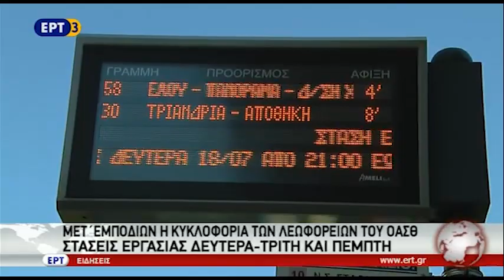Στάσεις εργασίας από σήμερα στον ΟΑΣΘ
Σε κινητοποιήσεις προχωρούν από σήμερα οι εργαζόμενοι στον ΟΑΣΘ διεκδικώντας την καταβολή δεδουλευμένων του Ιουνίου. Οι κινητοποιήσεις έχουν τη μορφή στάσεων εργασίας, ενώ αν δεν λυθεί το θέμα της μισθοδοσίας τους, οι εργαζόμενοι σε νέα συνέλευση τους ,την ερχόμενη Παρασκευή, όπως τονίζουν, ενδεχομένως να λάβουν αποφάσεις κλιμάκωσης των κινητοποιήσεων τους.

ΡΕΠΟΡΤΑΖ: ΧΡΙΣΤΙΝΑ ΣΥΜΕΩΝΙΔΟΥ

ΚΑΜΕΡΑ: ΚΩΣΤΑΣ ΣΙΔΗΡΟΠΟΥΛΟΣ
ΗΧΟΣ: ΒΑΣΙΛΗΣ ΑΣΛΑΝΙΔΗΣ

ΔΗΜΗΤΡΗΣ ΤΣΕΡΜΕΝΙΔΗΣ -Πρόεδρος Εργαζομένων ΟΑΣΘ

ΧΡΗΣΤΟΣ ΣΤΕΦΑΝΙΔΗΣ- Πρόεδρος ΟΑΣΘ